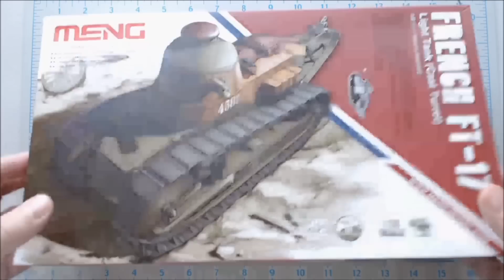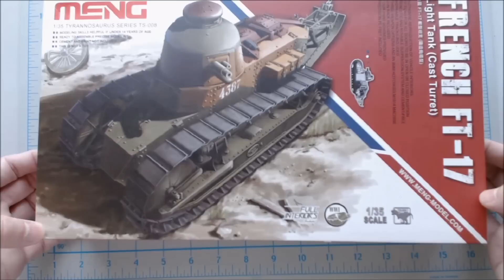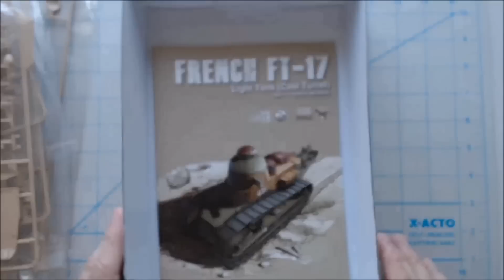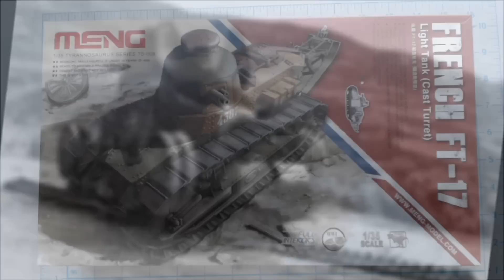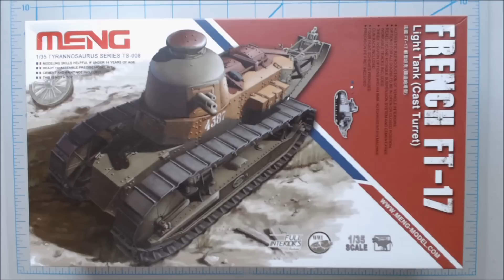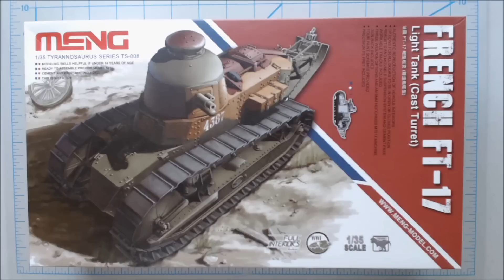Unboxing the Meng FT-17 Light Tank w/ Cast Turret (1/35)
We take a look at this new tool kit from Meng. The tank that is often credited as the origin of the modern tank.